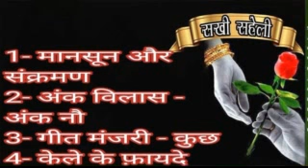25 06 2024 SAKHI SAHELI BY MANJERI VERMA AND BHUWA JI